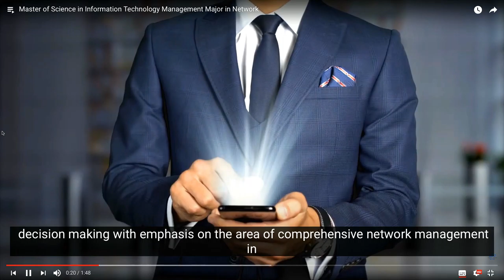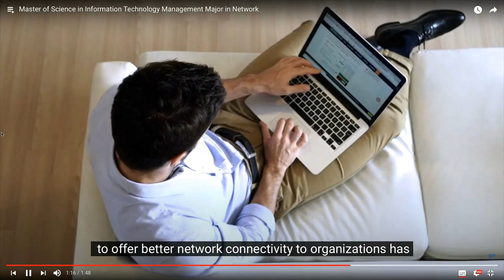Master Of Science in Information Tecnology Management Major in Netwok